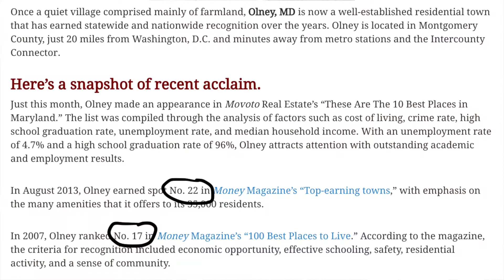Living In Olney MD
Living in Olney MD? If you are considering buying a house, living in Olney MD may suit your needs if you are looking for close proximity to DC with less hustle and bustle. There are many pluses to living in Olney such as popular schools, restaurants, parks and recreation places.

-Mac

William McCord III
McCord Realtor LLC